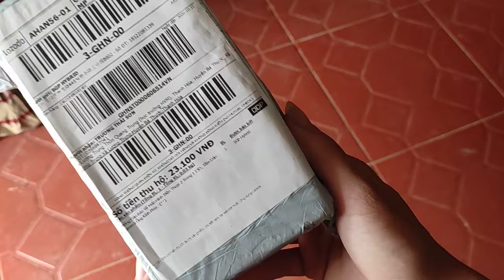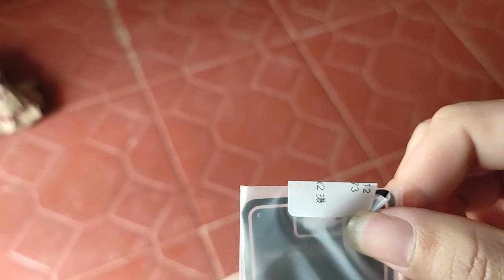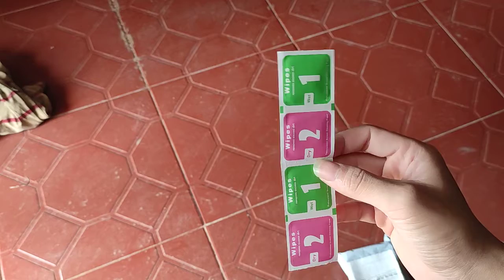Thử Mua Dán Cường Lực K30 5G Trên Lazada - Ko thể Ngờ / Nô Cậu